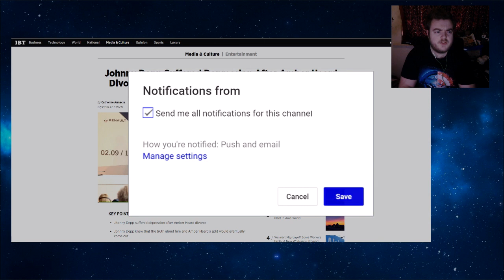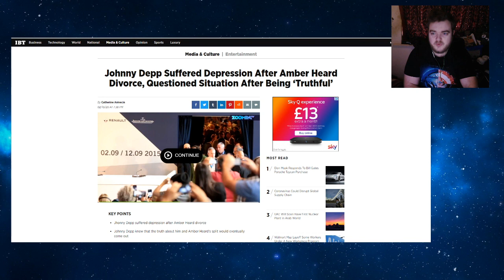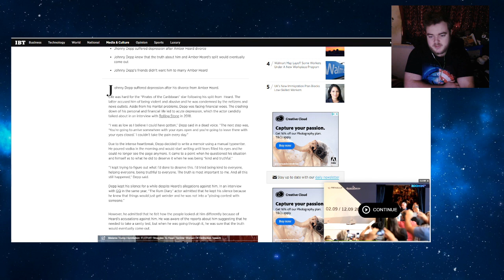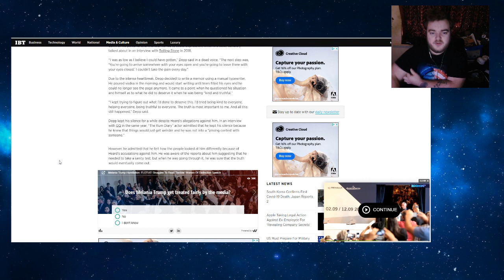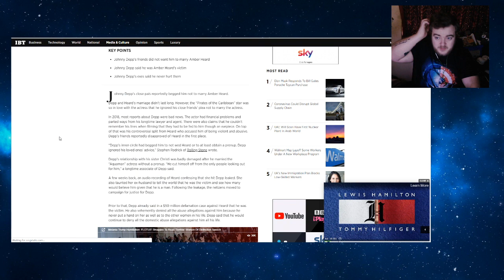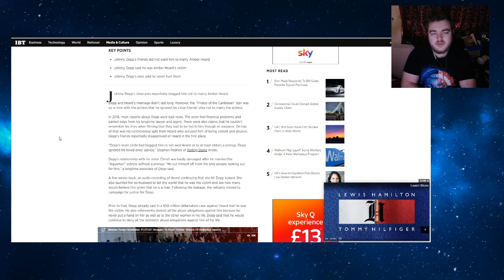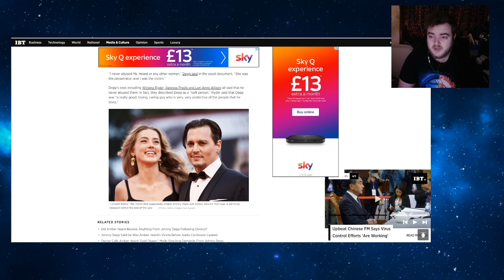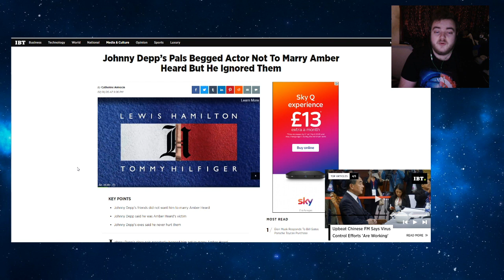Johnny Depp Suffered Depression Because Of Heard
This poor, poor man.

Patrons
Fuq_Wad
Trevor Collin
How To Train Your Sturgeon
James U
cerulee
Chat Mort
Stefan Sims
Michelle Bender